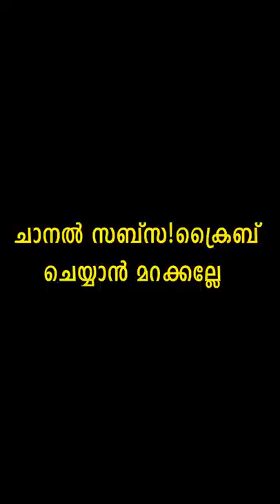Carp Fishing Kerala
Carp Fishing Kerala | Carp Fishing Malayalam | Carp

fishing kerala
kerala fishing
chemballi fishing kerala
chemballi fishing in kerala
chemballi fishing in malayalam

chemballi fishing kerala,kerala fishing,chemballi fishing in malayalam,fishing kerala

lure fishing,kerala fishing,fishing kerala,cheraan fising,cheraan,cherumeen,snake head fishing,snakehead fishing

hamour fishing kerala,fishing malayalam,fishing kerala,fishing videos malayalam